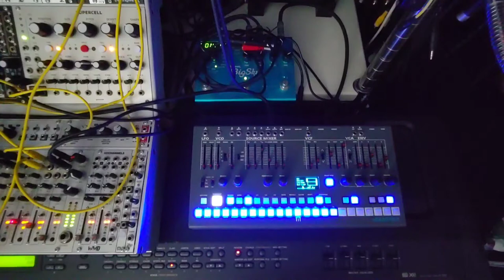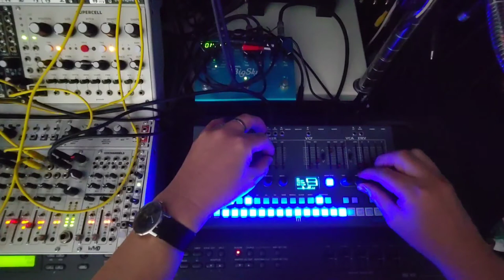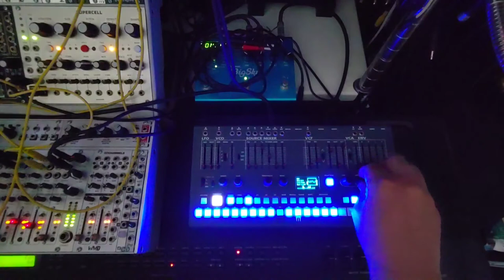Synth Jam - DrumBrute Impact and MANTHER -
Malekko Heavy Industry MANTHER
Grayscale Supercell
Erica Synths Dual FX
BigSky is not used.